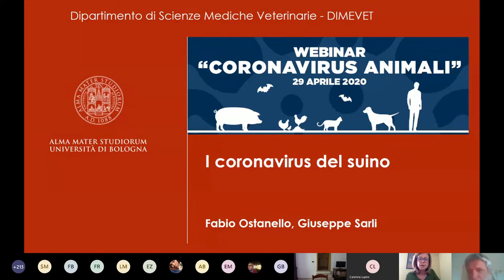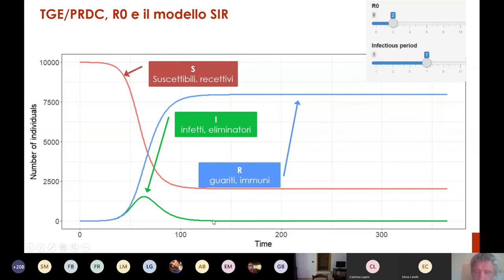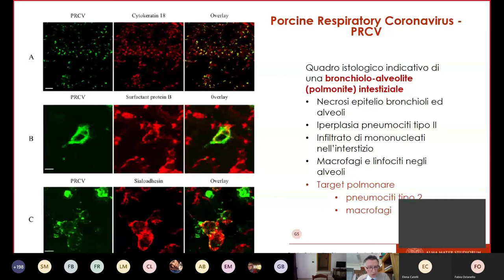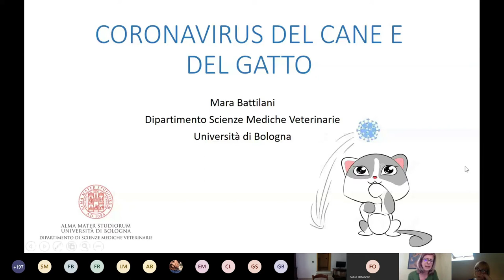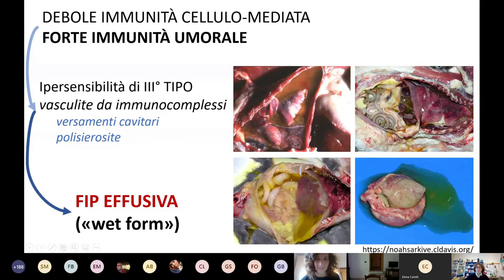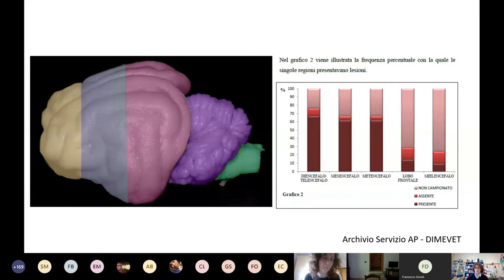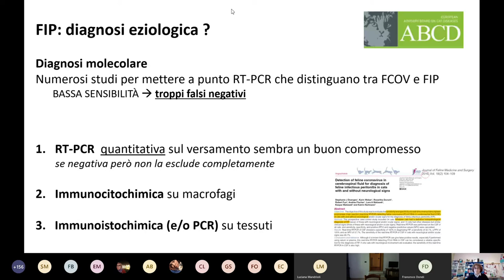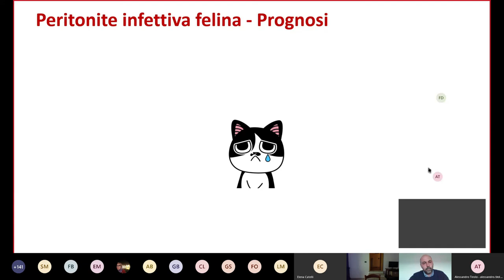Coronavirus animali - 2a parte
Webinar del 29 aprile 2020 organizzato dai docenti del Dipartimento di Scienze Mediche Veterinarie dell'Università di Bologna - Seconda parte.

L’evento si propone di illustrare le infezioni da coronavirus nelle diverse specie animali ed il ruolo rivestito dagli animali come possibile sorgente di infezione zoonotica con particolare riferimento all’emergenza sanitaria che stiamo vivendo.